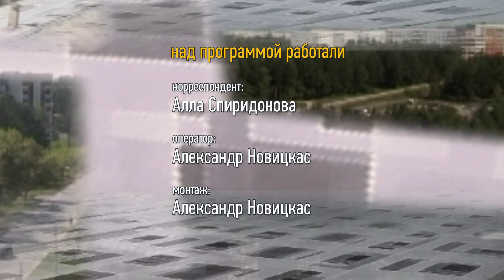Уборочная страда специалистов СПК «Окинский»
Царская осень в этом году задержалась: золотятся благодатные поля, поспешают хозяйственники СПК «Окинский» завершить работу в срок, благо, - опытным специалистам к тяжелому труду не привыкать. 15 октября коллектив СПК «Окинский» принимал поздравления с профессиональным праздником - Днем работников сельского хозяйства и перерабатывающей промышленности. Предприятие приглашает на работу молодых специалистов, в столь непростое время работа сельхозпредприятия имеет стратегическое значение: помимо достойной зарплаты работникам предоставляется бронь.